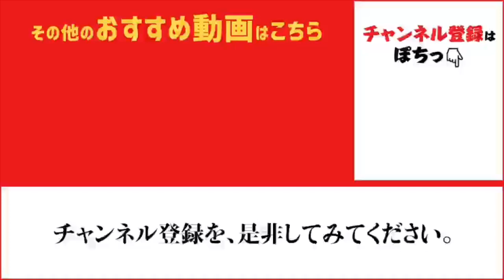“和歌山 波止釣り”田ノ浦で小魚の大群！？19日 fishingmax和歌山インター店